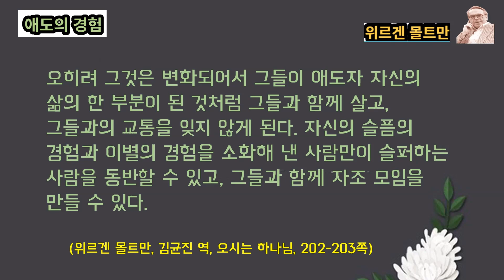애도의 경험 - 위르겐 몰트만